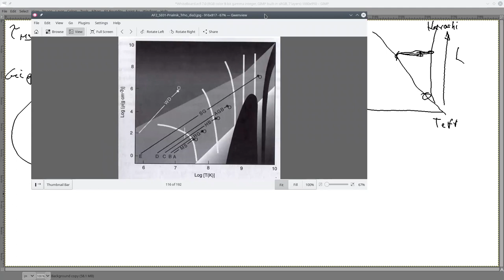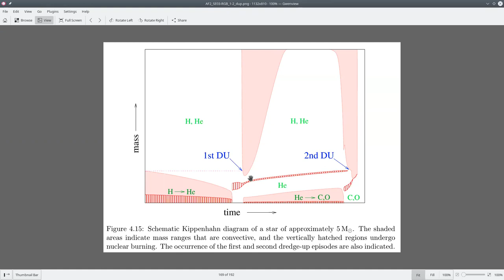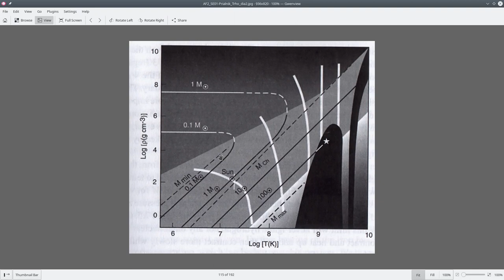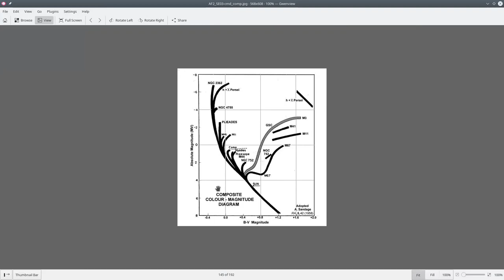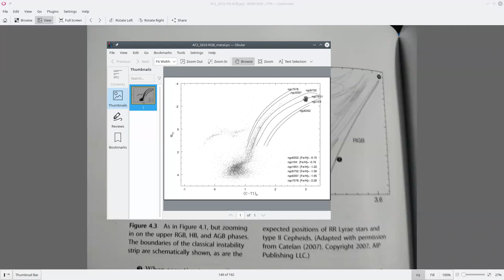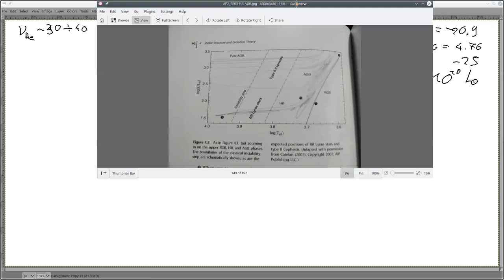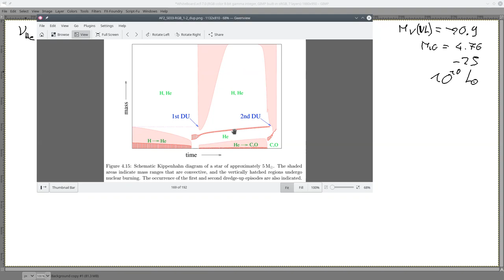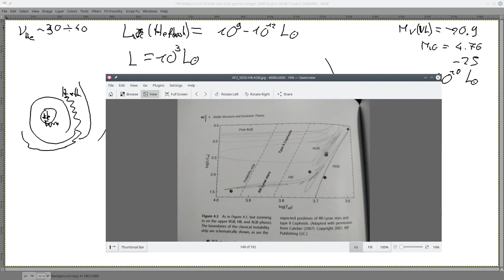Astrofisica2 2021/2 UCN clase 28 RGB, HB, AGB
clase 28
Rama de las gigantes rojas
He flash
Rama horizontal
Rama asintotica de las gigantes